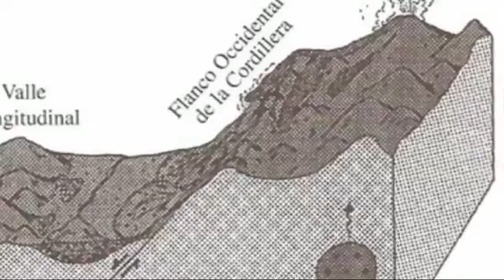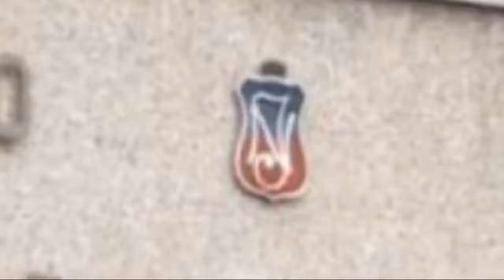"En menos de 10 años van haber mas de 100.000 satélites en órbita" Marcelo Flores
40:52